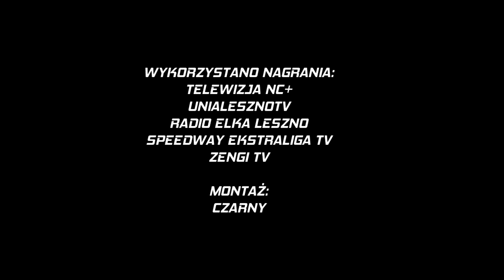Spędziłem z Wami fantastyczne 5 lat. Nie zapomnę Was